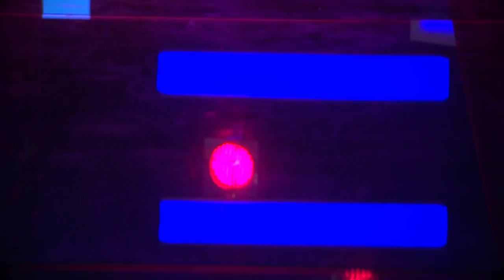BUJARI N`Dubai TEKSTI . SALI SHALA